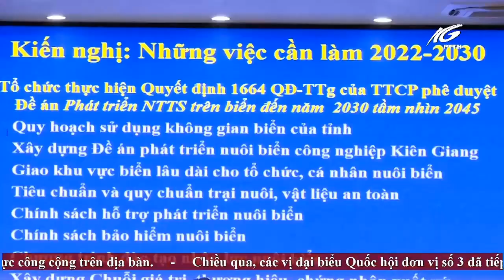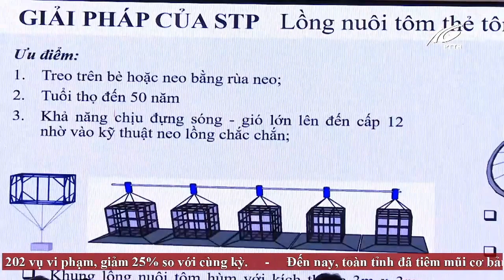PTTH Kiên Giang - STP và GIẢI PHÁP KỸ THUẬT, TÀI CHÍNH để PHÁT TRIỂN NUÔI BIỂN BỀN VỮNG T KIÊN GIANG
Đài truyền hình tỉnh Kiên Giang phát sóng Thời sự khung giờ vàng, đưa tin về Hội thảo trong Phát triển nuôi biển bền vững của tỉnh. Trong đó Tập đoàn STP dưới vai trò doanh nghiệp đầu tàu trong lĩnh vực nuôi biển, có bài phỏng vấn chia sẻ các giải pháp về kỹ thuật và tài chính, cam kết chung tay cũng bà con tỉnh Kiên Giang.

🌈Tập đoàn Nhựa SUPER Trường Phát là Doanh nghiệp Uy tín, Tiên phong trong cung ứng, thi công Giải pháp Hạ tầng trong Nuôi trồng Thủy sản và Nuôi biển Công nghiệp.
🎉 Đơn vị xuất sắc trong Hội nghề cá Việt Nam 2021.
🎉 Thiết kế riêng các gói giải pháp hạ tầng nuôi biển phù hợp cho từng dự án.
🎉 Lắp đặt – Vận chuyển nhanh như gió
🎉 Bảo hành bảo trì chính sách tốt nhất
🎉 Dây chuyền sản xuất, công nghệ mới nhất từ NaUy & Đức

TẬP ĐOÀN NHỰA SUPER TRƯỜNG PHÁT
✔️Trụ sở: Số T151, Lô đất H4, Khu đấu giá 31ha, Thị trấn Trâu Quỳ, Huyện Gia Lâm, Tp.Hà Nội
🏭 Nhà máy Bắc Ninh: Cụm Công nghiệp Hà Mãn, Thuận Thành, Bắc Ninh.
🏭 Nhà máy Thái Bình: Phú Ốc, Xã Thái Hưng, Huyện Hưng Hà, Thái Bình.
🏭 Nhà máy Quảng Ninh: Cụm công nghiệp Hà Khánh, Hà Khánh, TP Hạ Long, Quảng Ninh.